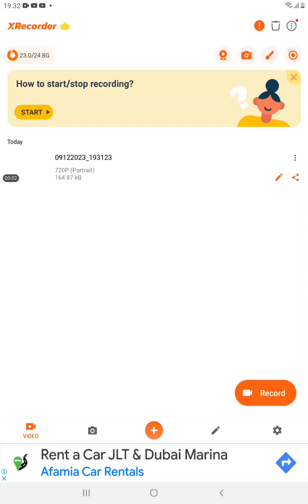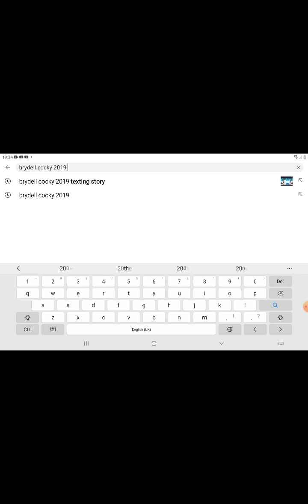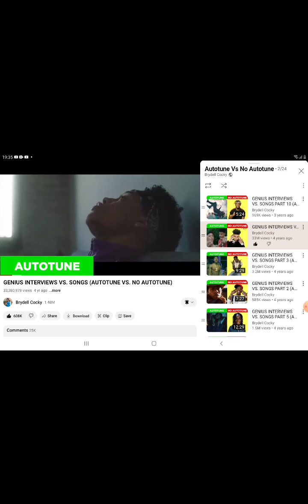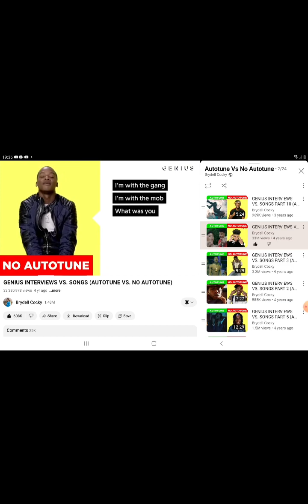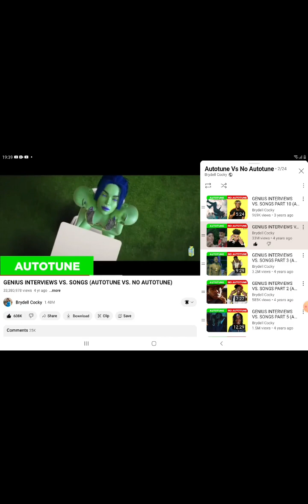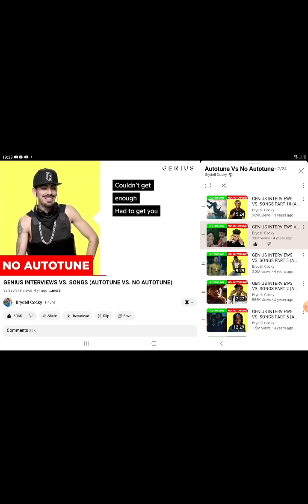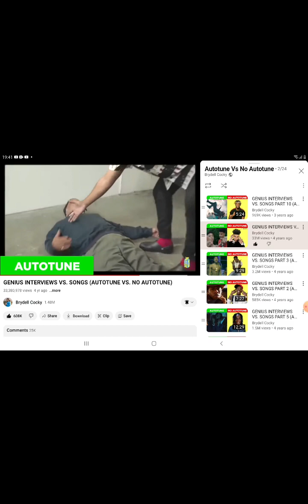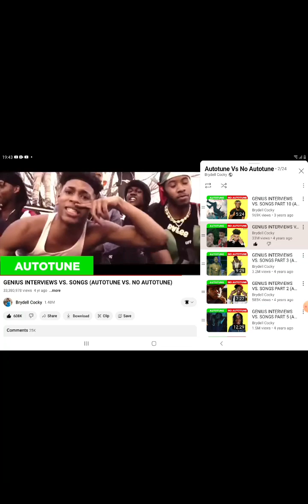watching brydell cocky